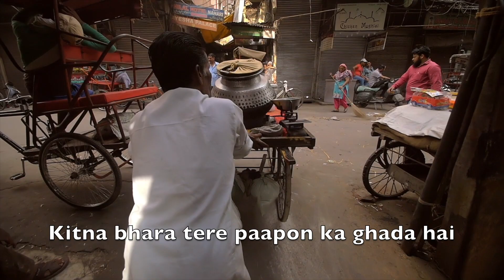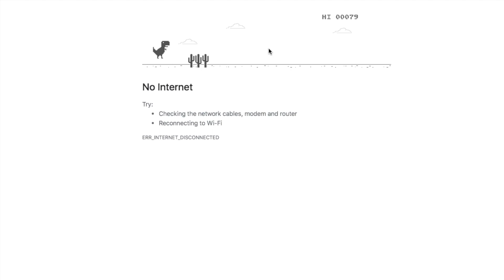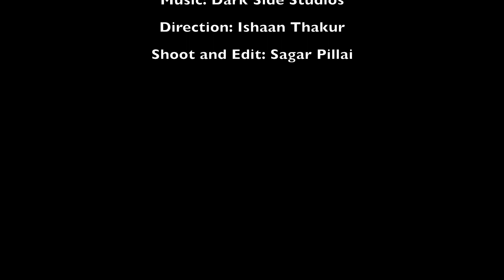MAYA - by BLUNT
This is a new song that i have made , which is based on the concept of illusions of life and how to overcome these illusions in order to survive the rat race.

Singer: Blunt a.k.a Yashank Pandey
Lyricist: Blunt a.k.a Yashank Pandey
Director : Ishaan Thakur
Cinematography: Ishaan Thakur
Editing: Sagar Pillai
Graphics: Sagar Pillai
Mixing:  Dark Side Music Studio